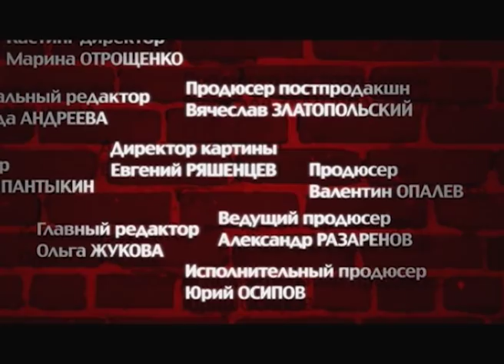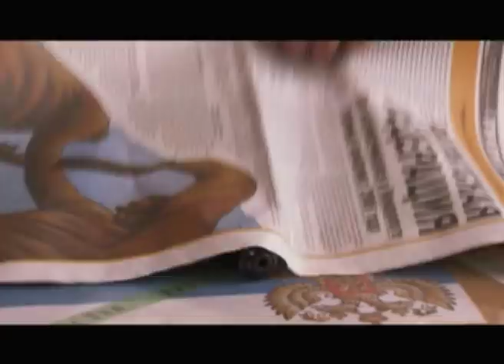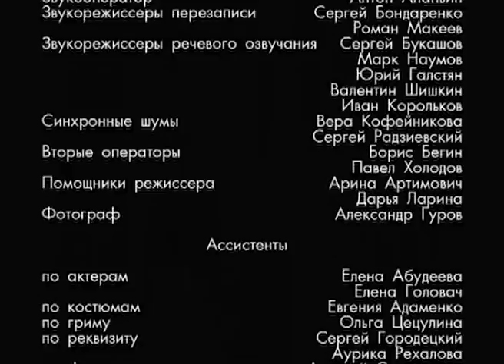Продолжение следует. 3 серия. Детективы Star Media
В павильоне киностудии проходят съемки картины: снимается сцена самоубийства. Сценарист Кирилл Медведев, подшучивая над игрой актера, берет из реквизита пистолет и пускает пулю себе в лоб — оружие не было бутафорским. На место преступления выезжает опергруппа, которой руководит Сергей Мелешин — друг погибшего сценариста.